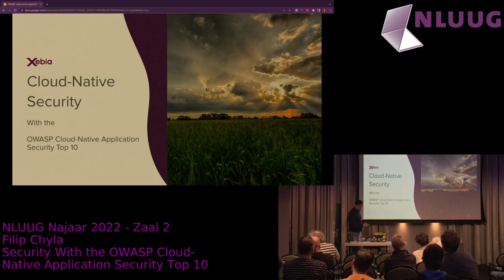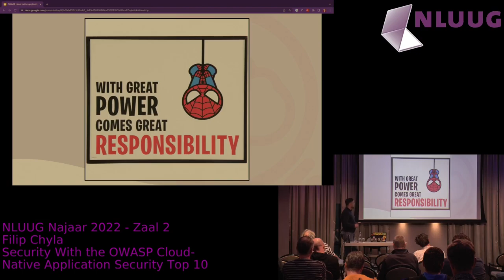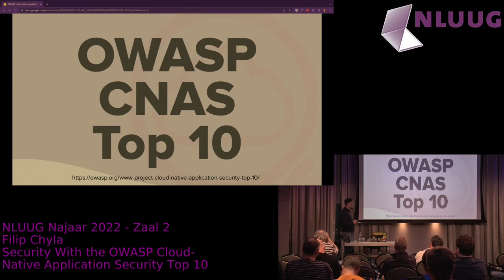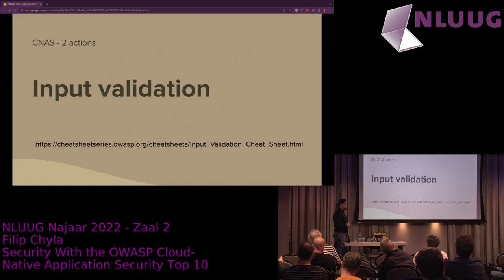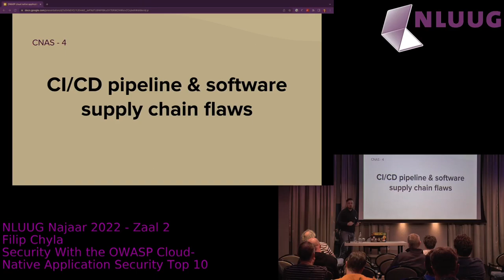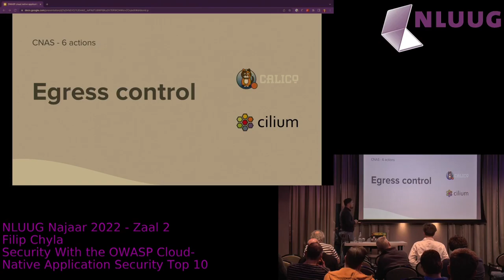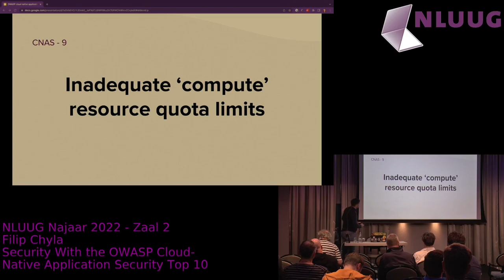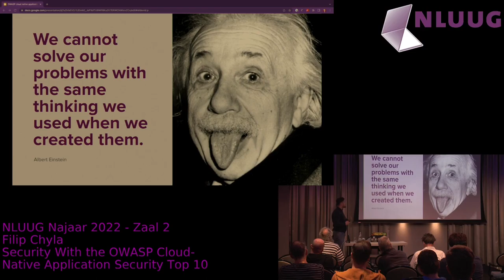NLUUG NJ22 - Filip Chyla -- Security With OWASP Cloud-Native Application Security Top 10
The cloud has lots of moving parts; things will go wrong. This talk aims to start a discussion around the OWASP Cloud-Native Application Security Top 10 and what we, as engineers, can do to address some of the challenges with cloud security. We will dive into one of the new additions to the OWASP Top 10 lists. Beginning with the most common challenges, I will discuss possible starting points to address each and what other potential steps we can take to secure our cloud-native applications. My goal is to spark some ideas on how you can handle the mentioned challenges in a manner that fits your context.
Biography

Filip has worked in IT for over 15 year, 8 of those years in cybersecurity with a focus on infrastructure and cloud security. Currently part of Xebia Security helping customers on their cloud journeys by using security to enable to organisation to grow securely and most productively.